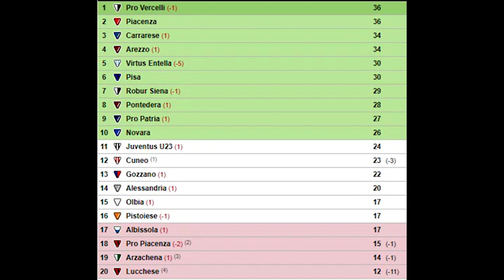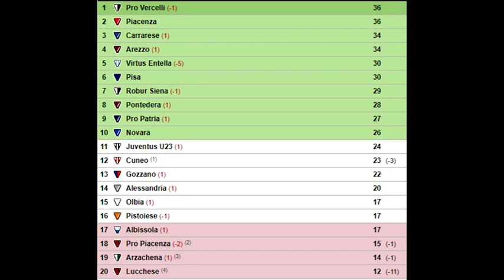L'Arezzo chiude l'anno senza gol: 0-0 con la Lucchese. La Cava: "ancora un arbitraggio negativo"